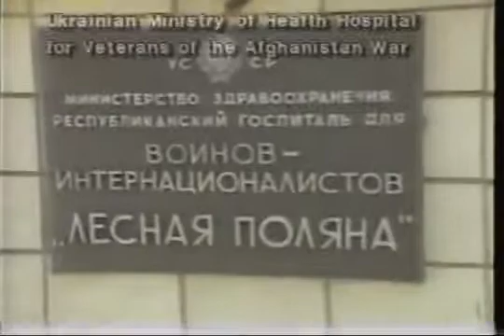1988 UWP Cast C Ukraine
Hello Ukraine Scene 6  Song of Peace